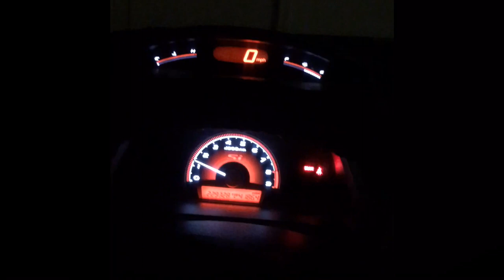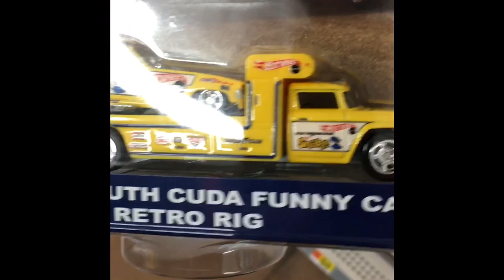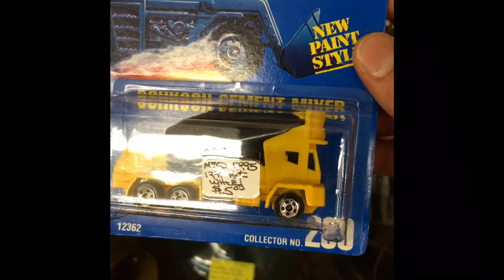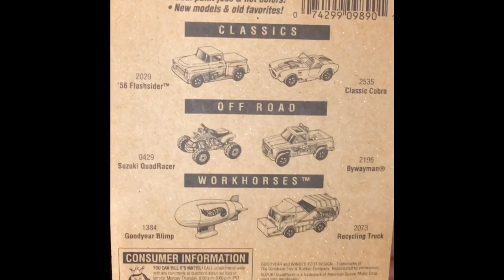Hot Wheels Super, Black 50th Gasser, Snake & Mongoose transports & White Lighting JL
This is what you find when you don’t feel like traveling to every Walmart